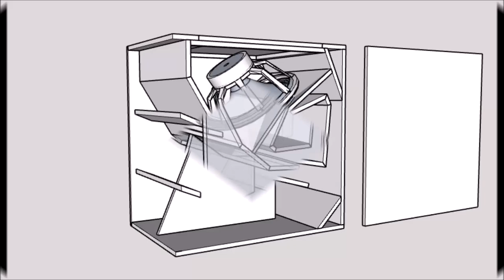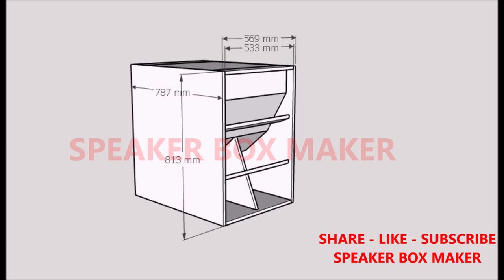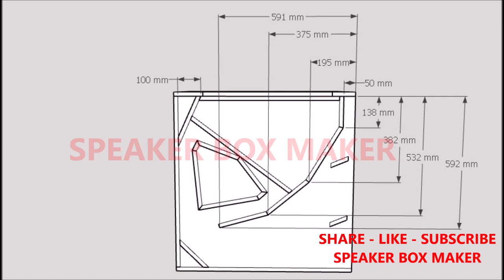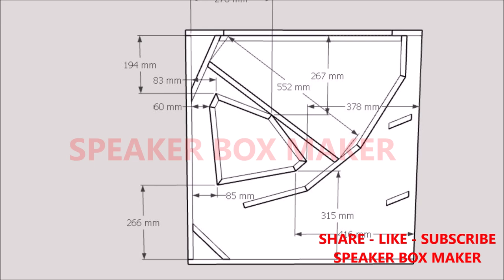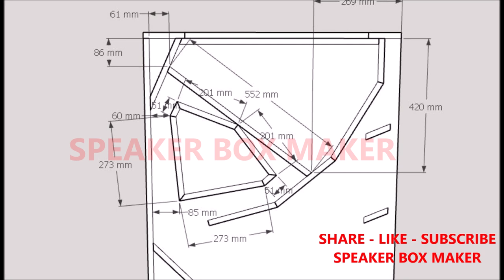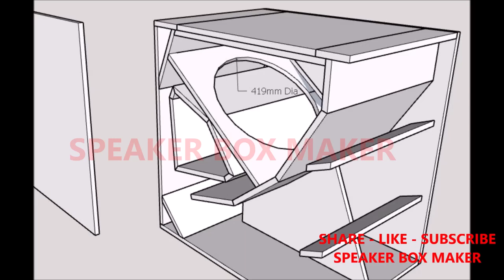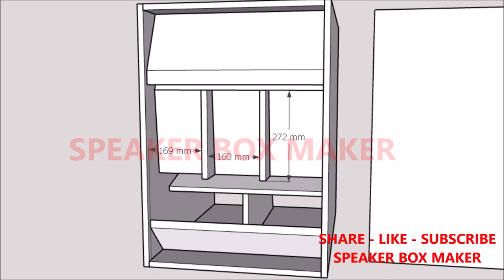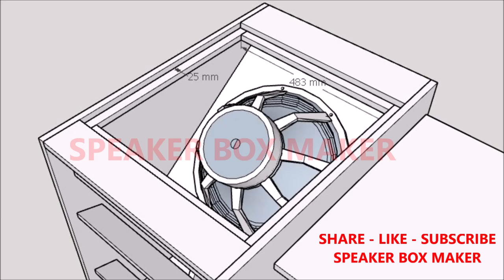F1 Martin Audio 2021 - Full Plan / Subwoofer / Loudspeaker / Bass Horn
Recommended Drivers
P.Audio IMF-HP18B
P.Audio SD18-1700EL
RCF L18P300
 L18P400
 LF18G401
 L18S801
B&C 18TBX100
Pd 1850
B&c 18ds115
Faital 18x12000
Beyma 18P1000Fev2
Celestion CF1840JD
Faital Pro 18HP1030

please also support my other platform accounts.